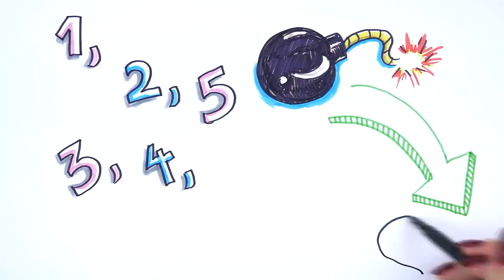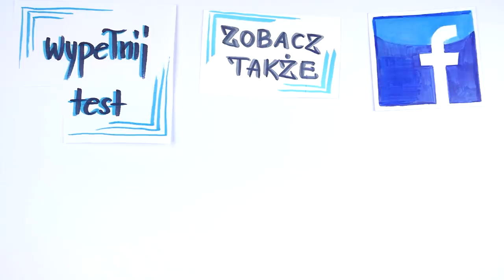5 największych kłamstw o miłości, w które nadal wierzysz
Czy to możliwe, aby związki, które widzimy na ekranach telewizorów czy wśród znajomych wpływały na wygląd naszych relacji? Oczywiście tak! Winowajcą są nasze przekonania, które gromadzimy przez całe życie obserwując innych. I to one wpływają na nasze zachowania i opinie - w każdej sferze. Pierwszym krokiem jest złapanie się na tym, które przekonania są tak beznadziejne, że koniecznie musimy się ich pozbyć. Te najczęstsze i najniebezpieczniejsze dla Twojego związku poznasz na tym nagraniu.

Na tym nagraniu dowiesz się, jakie są największe kłamstwa i mity miłości. Zdobędziesz wiedzę na temat budowania związku i relacji damsko - męskich. Poznasz sposoby na odpowiednią komunikację w związku, a także dowiesz się, jakie mechanizmy rządzą każdym związkiem.